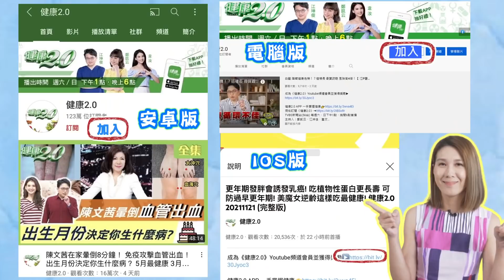老了走不動嗎？注意五個肌少症跡象影響活動力與生活品質 健康2.0